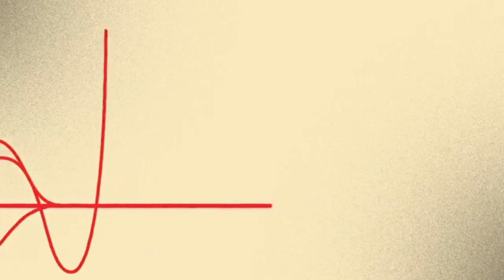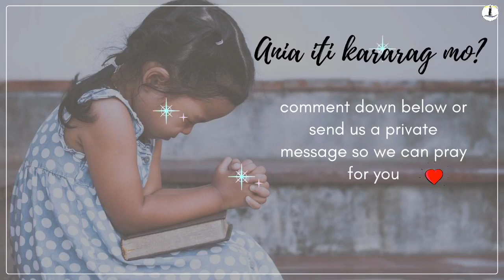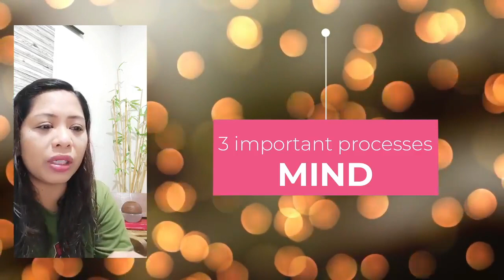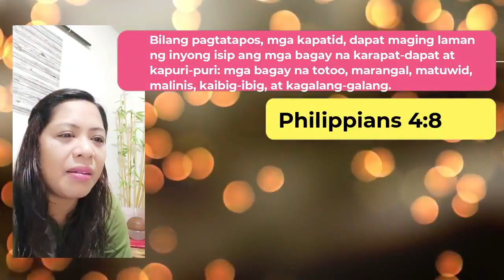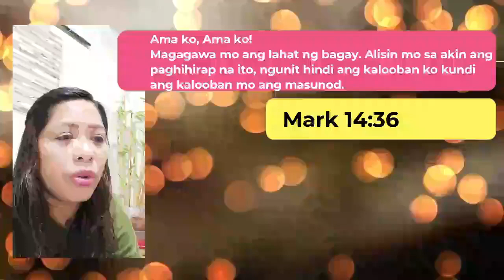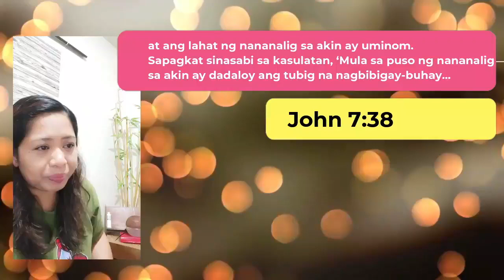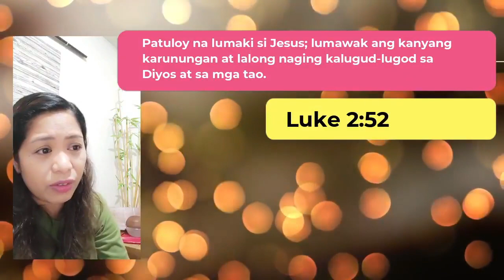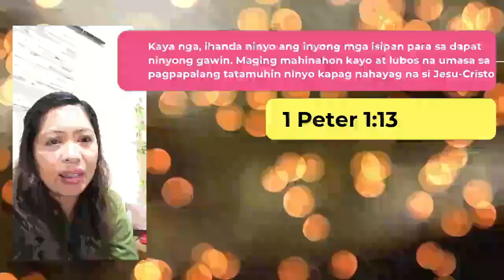Prayer Meeting - April 22, 2021